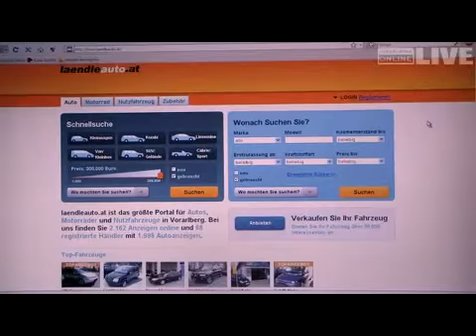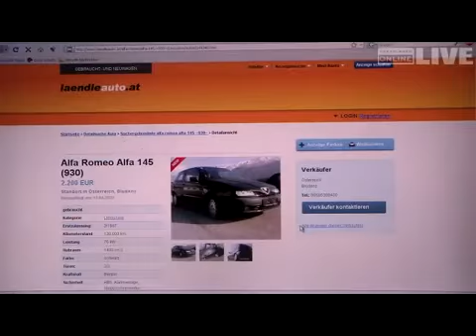Landleauto.at wurde relaunched